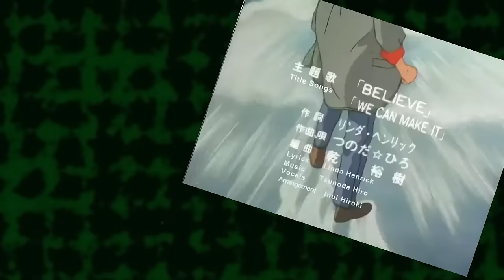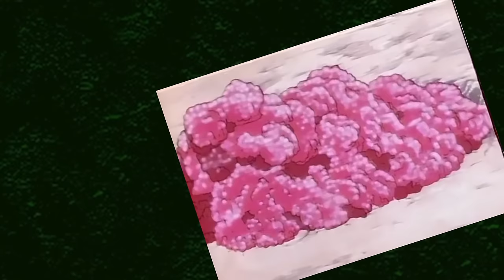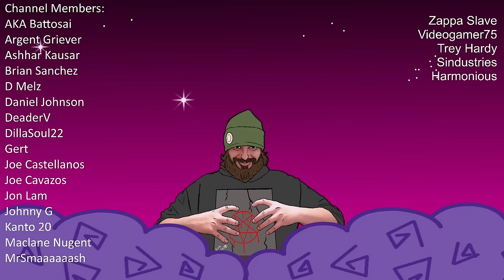Starship Troopers (1988 OVA) | Retcon_404 (Anime Retrospective)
Robert Heinlein's classic sci-fi novel envisioned as an 80's sci fi action anime, isn't that what we all want to see? Let's find out how this series produced by Sunrise stacks up against the satire of Paul Verhoeven and if it carries its own weight in this space opera epic.

-- THIS VIDEO CONTAINS MAJOR SPOILERS FOR STARSHIP TROOPERS --